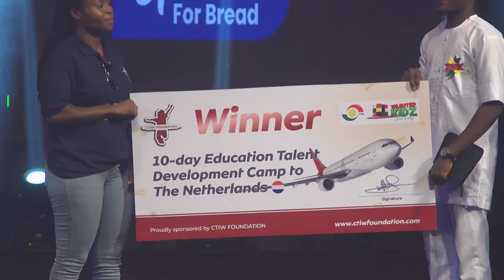Biskit Takes the Throne! TalentedKidz S15 Finale Crowns a New Champion 🫅❤️🥰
The moment you've been waiting for! Relive the epic coronation of Biskit as she's officially crowned Queen of TalentedKidz S15.